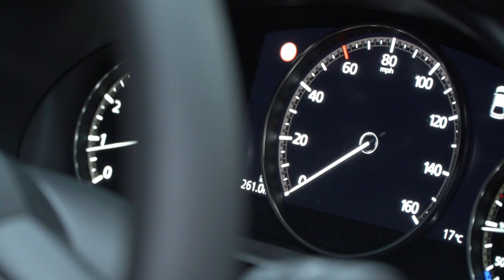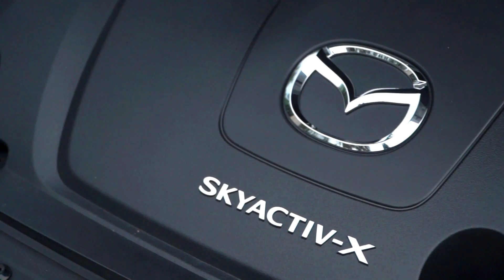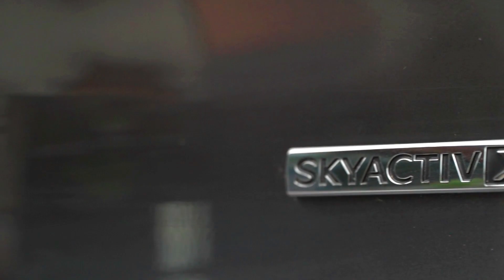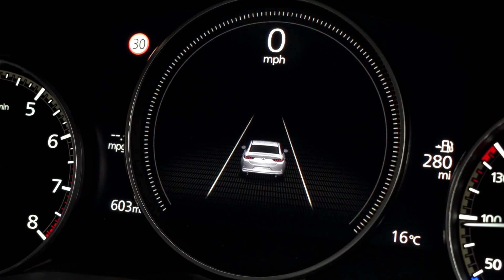New 2022 Mazda 3 Compact Sporty Family Hatchback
This is New 2022 Mazda 3 Model. Checkout Interior, Exterior Design, Driving of This Premium Compact Hatchback in The Video.

The Mazda CX-30 and Mazda3 feature the updated version of Mazda’s unique Skyactiv-X SPCCI Spark Controlled Compression Ignition petrol engine. Renamed e-Skyactiv X, the updated version delivers increased performance and even more efficiency.

The latest 2.0-litre e-Skyactiv X engine produces 186ps at 6,000rpm and maximum torque of 240Nm at 4,000rpm an increase of 6ps and 16Nm respectively compared to the previous Skyactiv-X engine. The torque improvement is most noticeable from 2000rpm onwards, however e-Skyactiv X’s torque output has improved in almost all engine speed ranges, and particularly under acceleration from partial-load driving situations most commonly found during daily driving. Even better, efficiency has been improved, with CO2 emissions dropping by 5 to 11g/km – depending on model, transmission and trim level. Corresponding improvement in WLTP combined economy further increases the appeal of Mazda’s unique SPCCI petrol engine.

Mazda Canada Inc. (MCI) continues to announce its 2022 model year lineup with updates to the Mazda3 and Mazda3 Sport. Filled with ambition, the brand's compact car is offered as a sedan or hatchback with a variety of options for those interested in sophisticated design and engaging driving dynamics. With three engine options, two drivetrains, and available package options, owners can discover the Mazda3 that best fits with their driving preference. The naturally aspirated and turbocharged Mazda3 models will begin to arrive in dealerships this winter.

Mazda3 GX comes standard with essential i-Activsense safety features that include Advanced Blind Spot Monitoring, Rear Cross Traffic Alert, and wide-angle rearview camera. Mazda Connected Services is complementary for two years, which provides the ability to monitor and control the state of the Mazda3 remotely by logging into the MyMazda app.

The stylish interior features an 8.8-inch center display with the latest Mazda Connect infotainment system that can be controlled with the multi-function commander knob. Other standard features include push button start, remote keyless illuminated entry, two front USB inputs, Bluetooth, Apple CarPlay™ and Android Auto™, Mazda Harmonics eight-speaker sound system, digital meter-set with seven-inch LCD display, electronic parking brake, rain-sensing windshield wipers, and black cloth heated seats. The exterior provides LED lighting for the automatic on/off headlights, combination taillights, and daytime running lights, to go along with a matte finish front grille and silver finish 16-inch aluminum alloy wheels.

The turbocharged Mazda3 will continue to be a favorite among driving enthusiasts looking for a modern hatchback or sedan with refined performance. The Mazda3 GT Turbo is powered by the Skyactiv-G 2.5 Turbo engine delivering an impressive 250 horsepower and a robust 320 lb-ft of torque with premium 93 octane fuel paired with a six-speed automatic transmission and standard i-Activ AWD. With regular 87 octane fuel, the turbo engine is capable of 227 horsepower and 310 lb-ft of torque. Mazda3 turbo models will continue to provide owners with a connected and engaging driving experience with either choice of fuel.